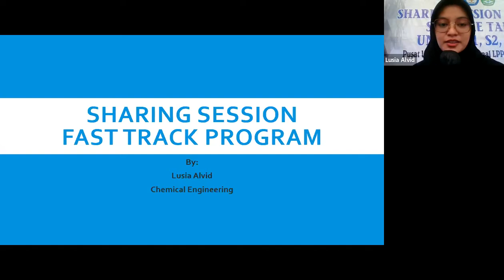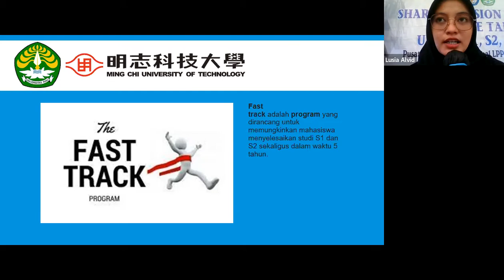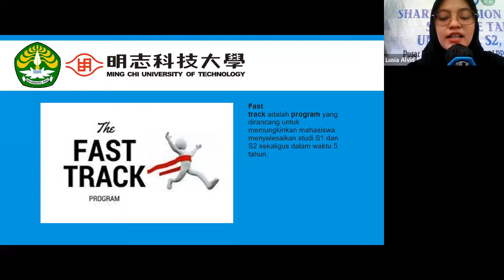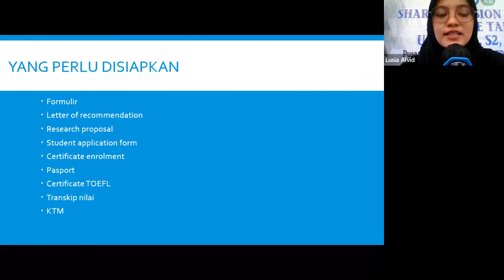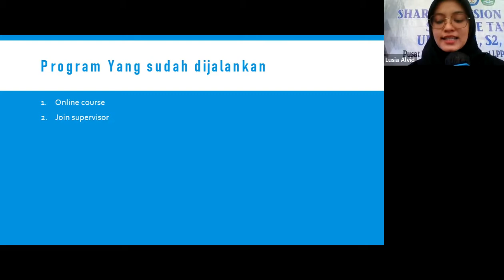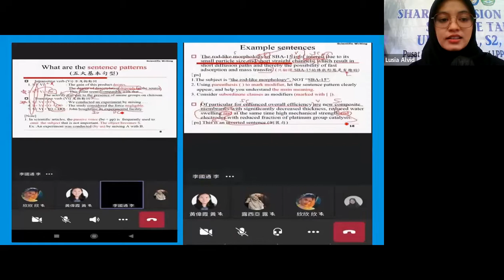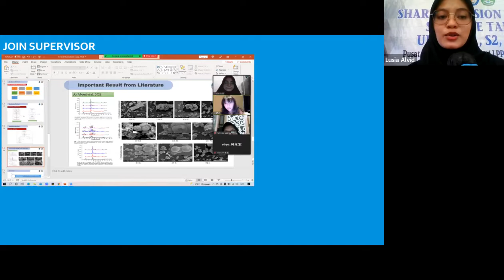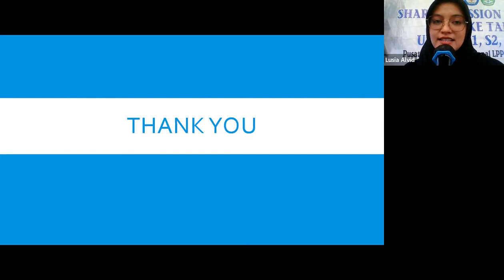LUSIA ALVID Peserta Program Fastract Teknik Kimia Universitas Riau di Ming Chi Univ.Taiwan 2022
Peserta Program Fastrack Universitas Riau